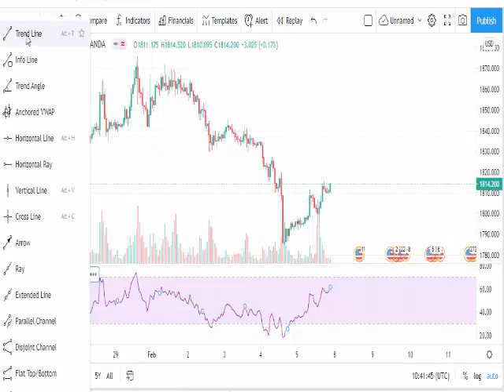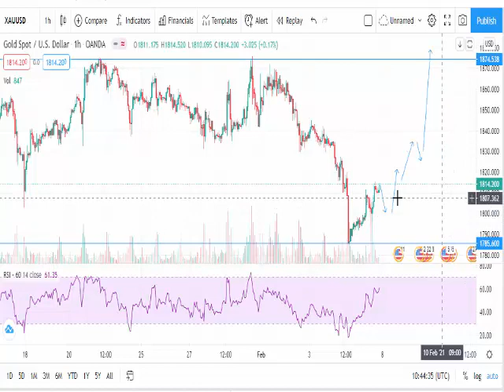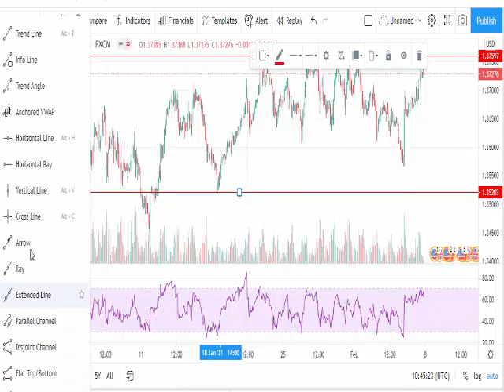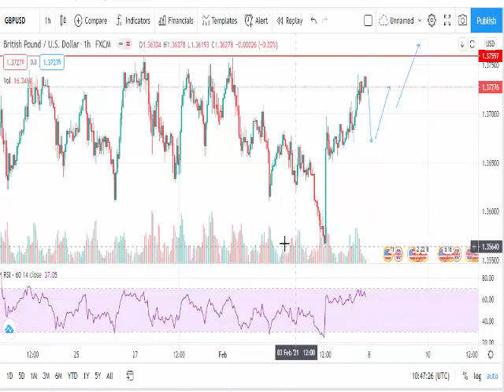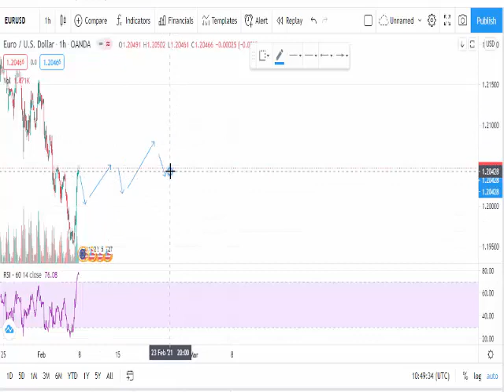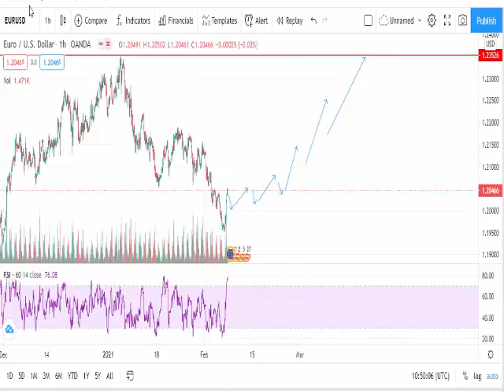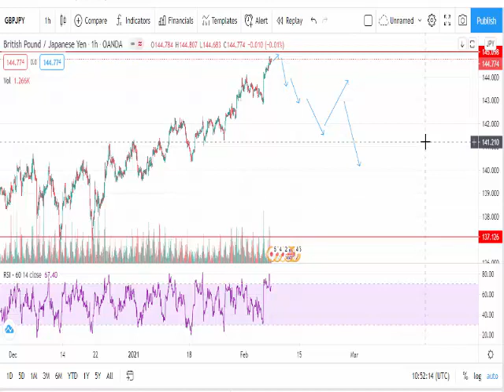Weekly Technical Analysis Gold GBPUSD EURUSD GBPJPY 8 Feb To 13 Feb By Solhan Forex